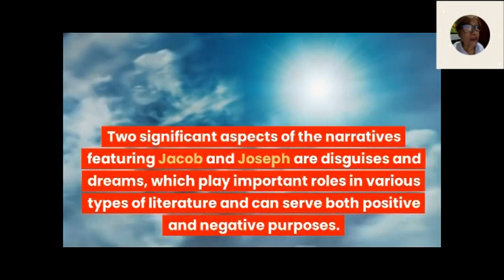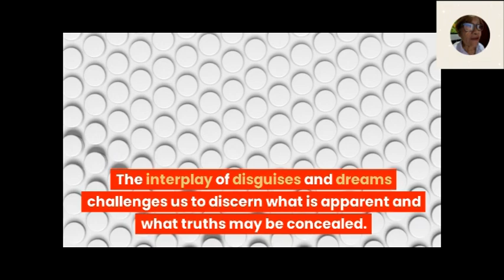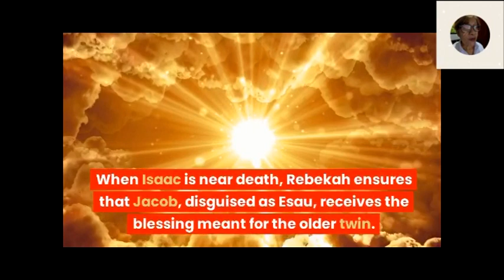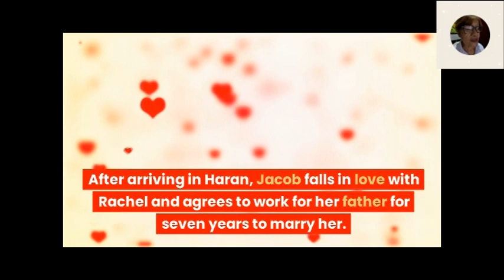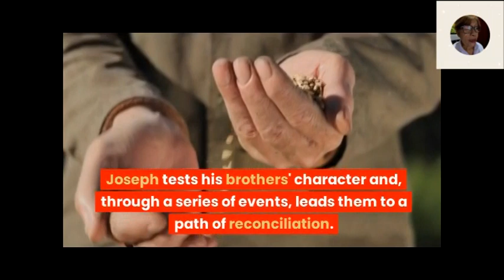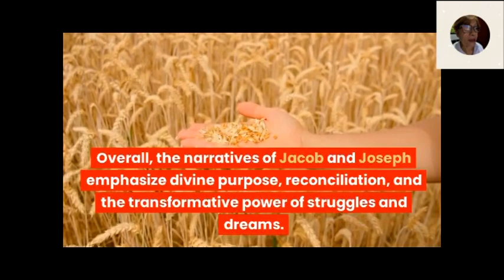04 Jacob Joseph and Reconciliation | Bible as Literature in Conversation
Welcome to "EPISODE 4: Jacob, Joseph, and Reconciliation"! Dive into the intricate stories of Jacob and Joseph, and explore how dreams and disguises shape their narratives and reveal divine intentions. Discover how Jacob, the trickster, strives with God, and how Joseph's dreams guide him through challenges to reunite with his family. As we delve deeper, we'll unravel the significance of these narratives in the context of literature and divine communication.